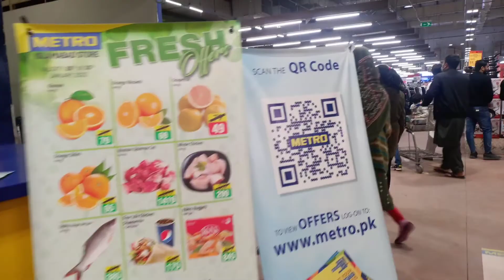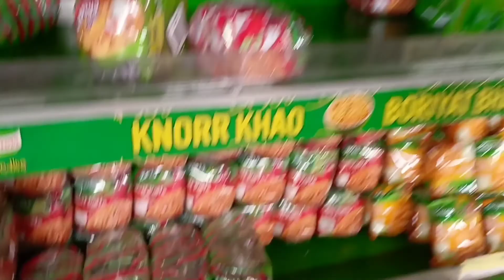Grocery from Metro Store | Shopping from Landa Bazaar | Jasmine Garden | Vlog 24 | Nain Sukh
Landa Bazaar se shopping ki. Visited Jasmine Garden
This is called itwar bazaar or sunday market but generally people don't want to tell anyone about their shopping. Visited and purchased some house stuff from this sasta bazar.